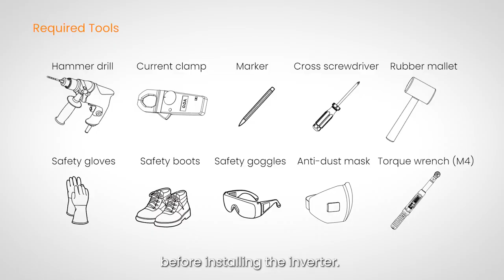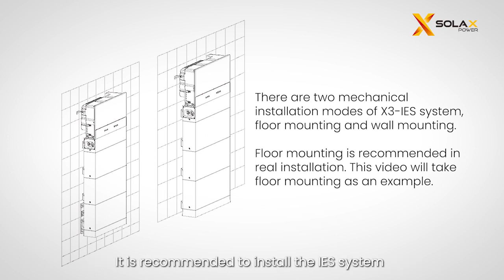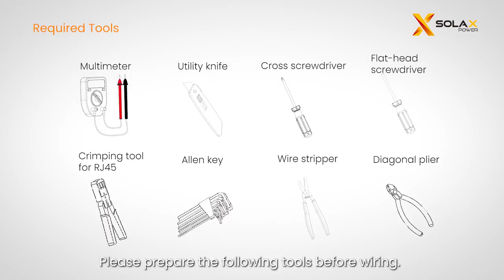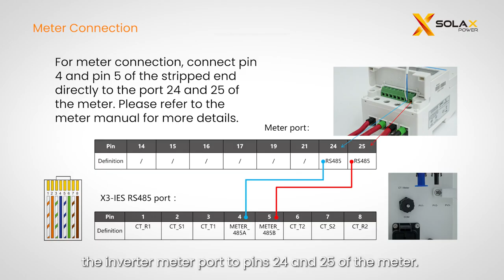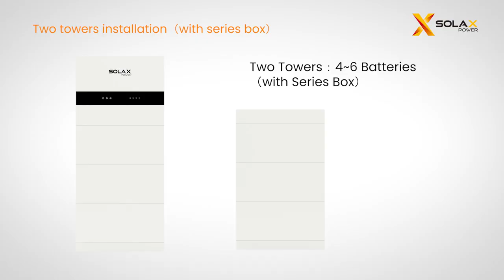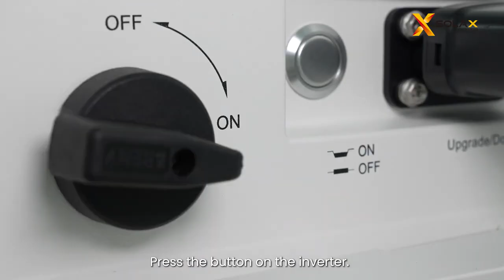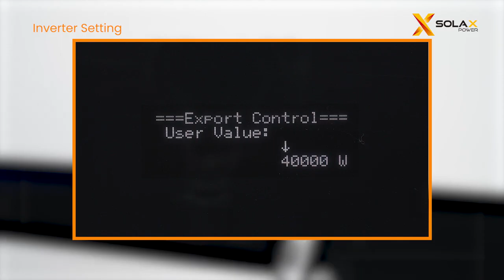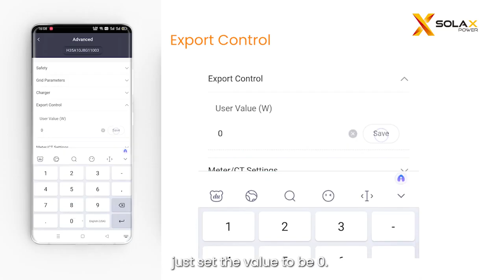🔧 Kompletní návod: Instalace All-in-One SolaX X3-IES pro ukládání energie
🔗 Více informací o systému a jeho technických specifikacích naleznete na našem webu

V tomto instruktážním videu vám krok za krokem ukážeme, jak správně a efektivně nainstalovat All-in-One rezidenční systém SolaX X3-IES pro ukládání energie. Tento moderní hybridní střídač je ideální volbou pro instalatéry fotovoltaických systémů, kteří hledají spolehlivé a vysoce výkonné řešení pro skladování a využití solární energie.

Zjistíte:

Jaký je správný postup při instalaci
Důležité tipy pro zajištění optimálního výkonu
Jak efektivně propojit komponenty a zajistit bezproblémový chod systému
SolaX X3-IES je špičkový produkt, který nabízí skvélé možnosti pro fotovoltaické instalace v rezidenčních objektech. Tento návod vám pomůže zajistit, že vaše instalace bude rychlá, efektivní a profesionální.